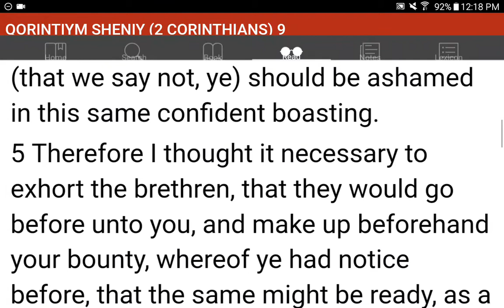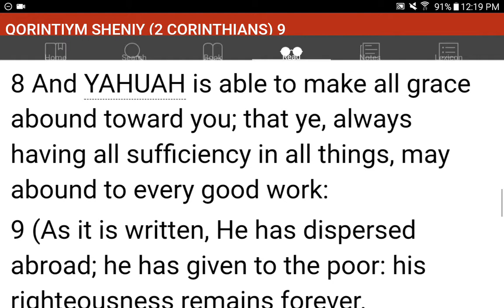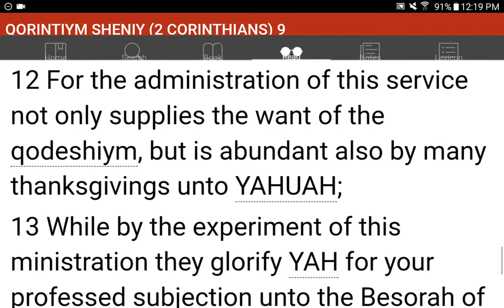💜h?™ "What's the MOST HELPFUL & SIMPLEST WAY that WORKS?"™ GIVE 1P/Month NOW! GCash